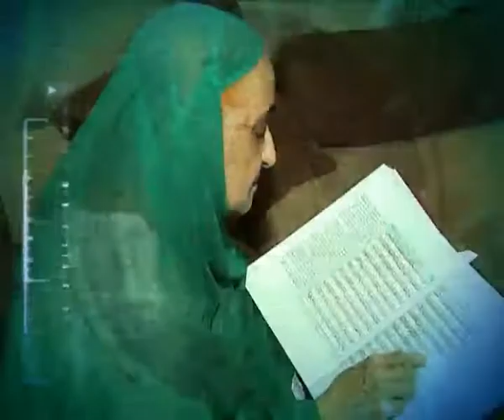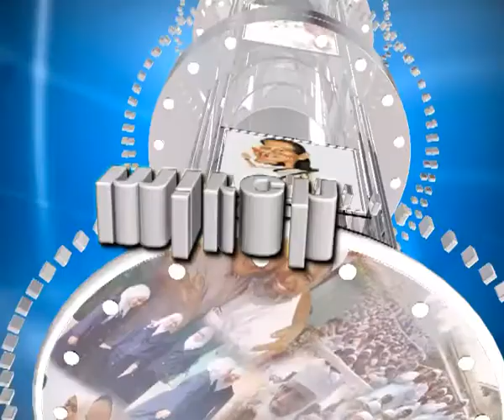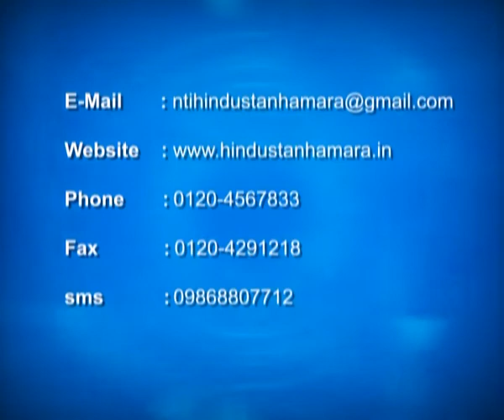HINDUSTAN HAMARA EPISODE 95 SEG 03